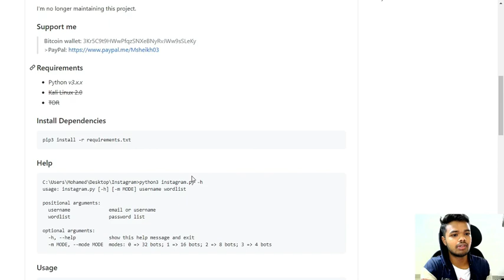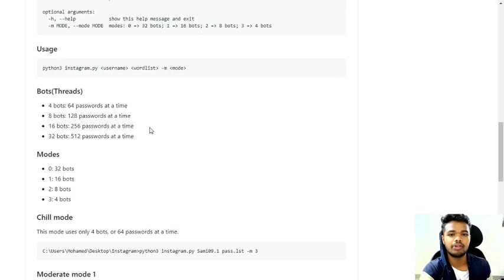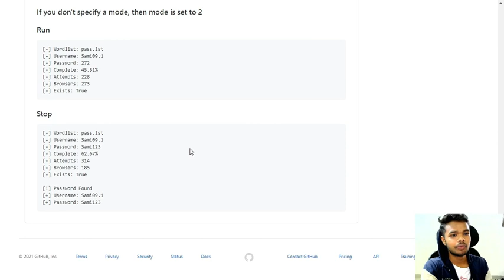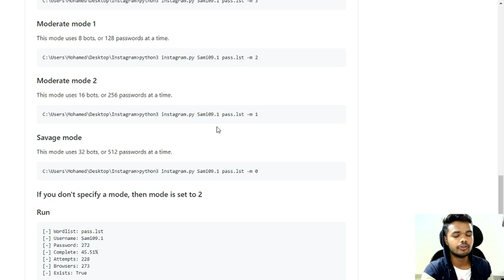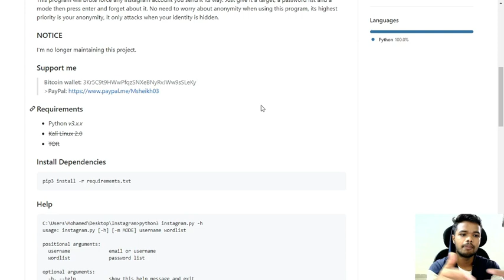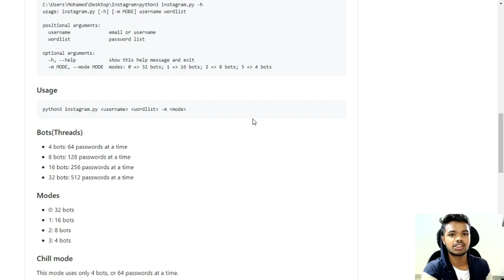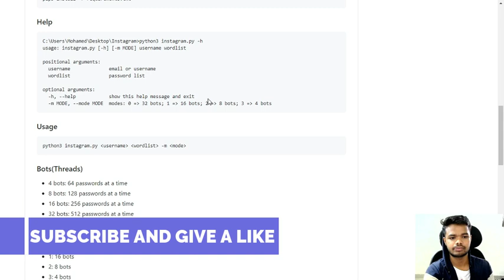How to Hack Instagram? Is it possible To Hack Instagram | 2021 | [HINDI] | Ethical Hacking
How to hack Instagram account password 2021. So in this video, I will clear your doubts, is that Instagram hacking possible by just knowing Instagram account and how to protect your Instagram account from hackers?